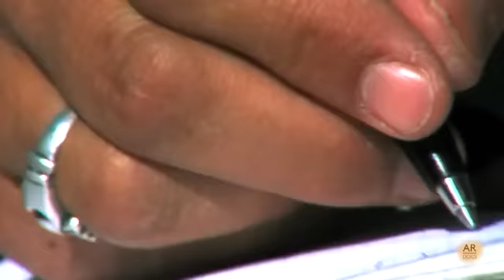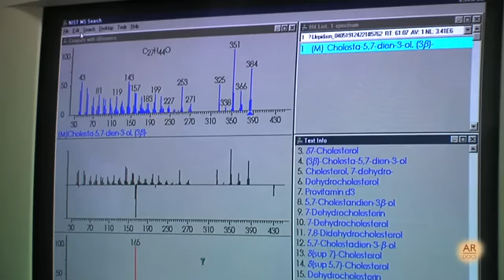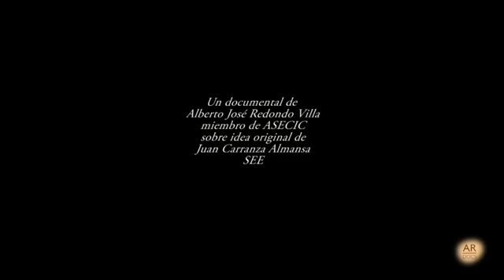'Descubriendo el comportamiento animal': 4. Seductores Perfumados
Las lagartijas utilizan en el cortejo la comunicación química. 'Perfumes' que están compuestos incluso por vitaminas.

La Fundación Descubre te ofrece 'Descubriendo el comportamiento animal', una serie de Alberto Redondo que pretende contribuir a la divulgación de trabajos científicos llevados a cabo por investigadores de prestigio en el campo de la Etología.
Además de ayudar a comprender por qué los animales se comportan de una determinada manera en una situación concreta, la serie busca acercar el funcionamiento de la naturaleza como la mejor herramienta para la sensibilización y la conservación.

-Premio mejor Documental Científico en la XXV BIENAL INTERNACIONAL DE CINE CIENTÍFICO DE RONDA. 2008

-Premio Internacional al Documental Realizado por Científicos TELENATURA. 2008

-Premio PRISMA DE BRONCE Internacional a la Divulgación Científica. Museos Científicos Coruñeses. 2009